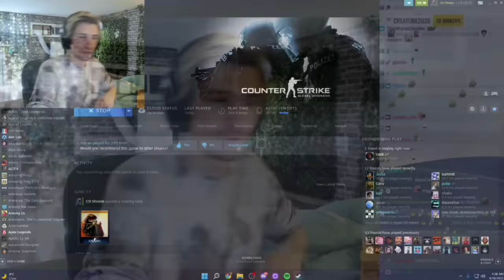Jesse makes xqc drop laughing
- jesse is too funny

xQc, is a Canadian Twitch streamer, internet personality, and former professional Overwatch player. Though he is not good at games as he was in overwatch he has funny, Pepega, and moments where he rage which made him famous. He also does reaction to reddit videos, as LSF and xqcs reddit has a lot of content and also reacts to youtube videos like unusual memes
and daily dose. He always plays newly released games although there are no good games coming out recently so he resorts playing same games everyday